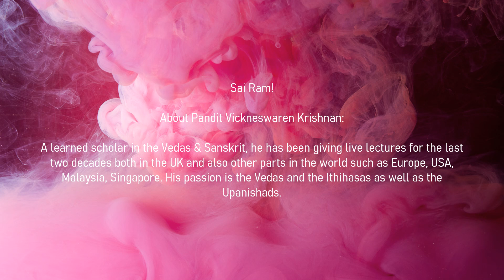Reflections 2021 S1 E24 Anger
Embodiments of Love - Reflections 2021
Series 1, E24 Anger
Thursdays with Pandit Vickneswaren Krishnan

Sai Ram!

About Pandit Vickneswaren Krishnan:

A learned scholar in the Vedas & Sanskrit, he has been giving live lectures for the last two decades both in the UK and also other parts in the world such as Europe, USA, Malaysia, Singapore. His passion is the Vedas and the Ithihasas as well as the Upanishads.